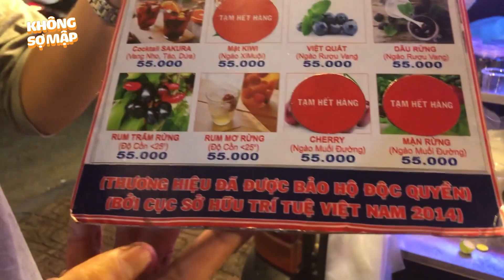Đá bào trái cây rừng thần thánh được đăng ký độc quyền có 1 không 2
"Không Sợ Mập" - Ăn sập thế giới cùng chúng mình nhé!
Follow "Không Sợ Mập" 👇👇
"Không Sợ Mập" là kênh YouTube trực thuộc "The Fifty Plus Project".